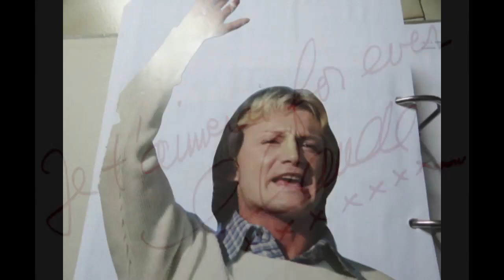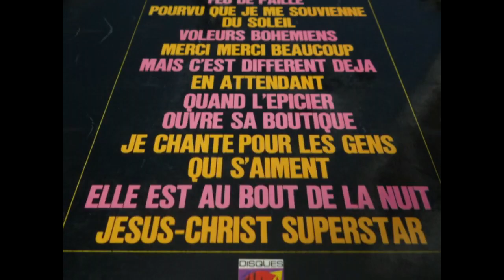claude françois chante " feu de paille "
avec en debut de montage video la version anglaise
un grand Merci a toutes celles et ceux qui me suivent
un grand Merci pour toutes vos remarques et annotations
partageons ce que claude a laissé .